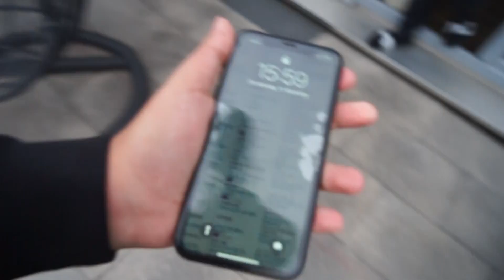Ich ZERSTÖRE Bruders HANDY und kaufe ihm 10.000€ Küche | Can Wick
💯►CreatorCode:
"CanWick", um uns KOSTENLOS zu unterstützen!